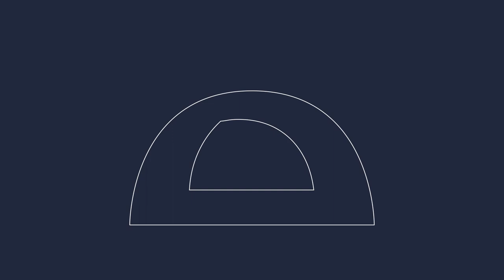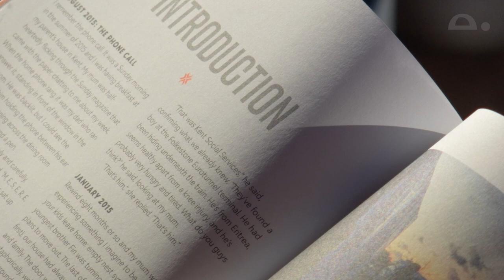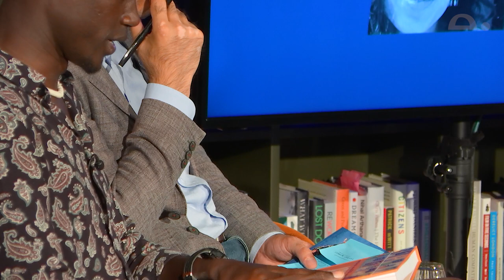Asylum Speakers: Is The UK Doing Enough? | Tortoise Lates: Home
Be part of the conversation and see more of our unmissable ThinkIns

Tortoise Lates is an evening of conversation, ideas and entertainment.

Jaz O’Hara’s first visit to the Calais ‘Jungle’ – a refugee camp on the English border – kickstarted a campaign that reached 13 million people and filled warehouses across the country with donations. In the eight years since, Jaz has worked tirelessly across Europe and the Middle East to tell the stories from refugee camps that too often go unheard. Jaz’s new book ‘Asylum Speakers’ brings together those voices in a collection of essays that go far beyond borders, nationalities, religions and, languages.

In this ThinkIn, we uncover the truths of the refugee experience, from the difficult choice to flee their homeland to what happens when they arrive in their new home and the perilous journeys along the way.

How easy is it to build a new life in a foreign country? What kind of welcome do immigrants receive and how much is their day-to-day experience impacted by political rhetoric? What else can we do as a country, and a society, to help build a more welcoming home for people fleeing war and persecution?

For this ThinkIn, Jaz is joined by special guests who will share their remarkable and inspiring stories of adversity, courage and ultimately, hope.